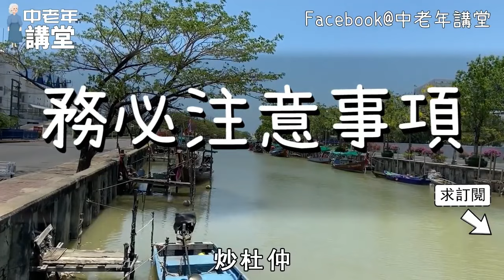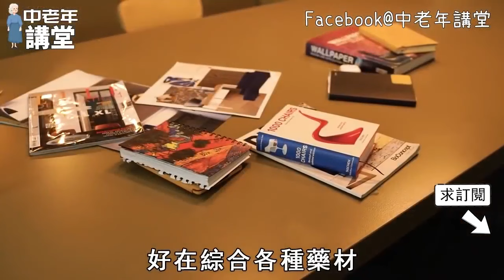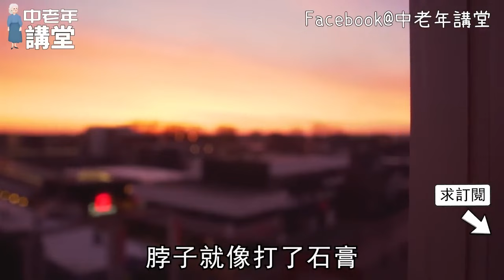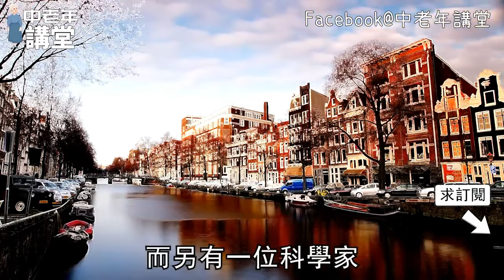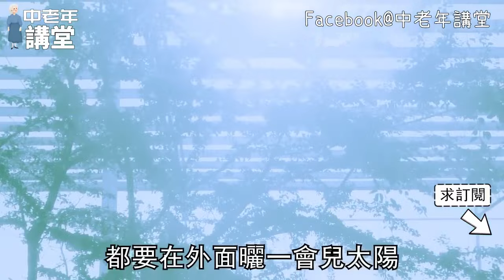黑豆和它一起吃，竟比補藥還管用50倍，血管通了皺紋不見了，連白髮都變得烏黑濃密！【中老年講堂】